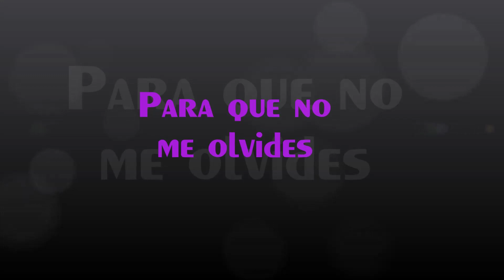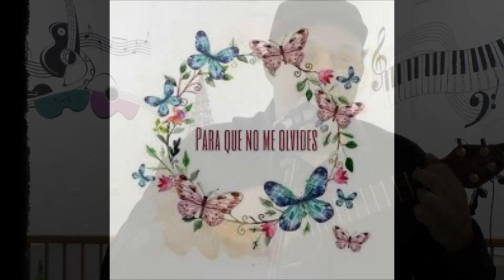Para que no me olvides